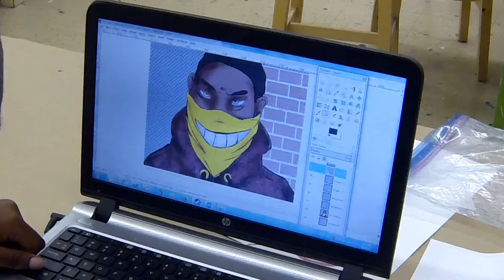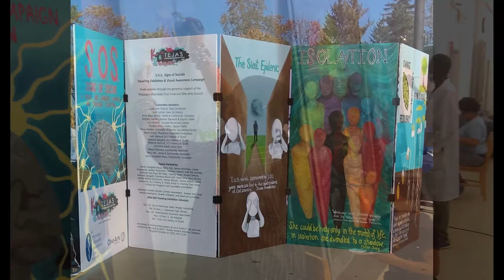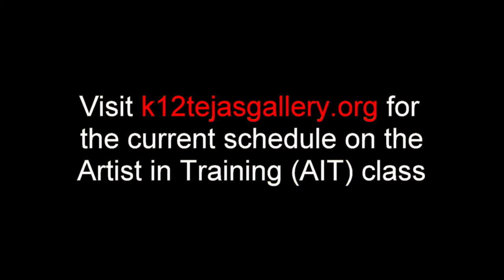Artist in Training (AIT) At K12 Gallery